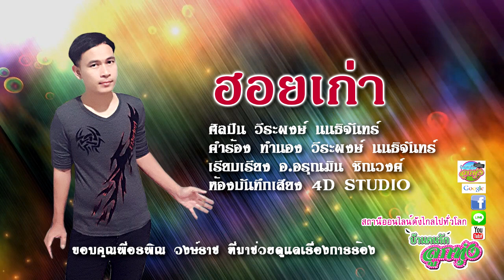ฮอยเก่า วีระพงษ์ นนธิจันทร์ MV HD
ขอบคุณเจ้าของวีดีโอต้นแบบที่นำมาแก้ไขปรับปรุงเพิ่มเติมบางช่วงบางตอน